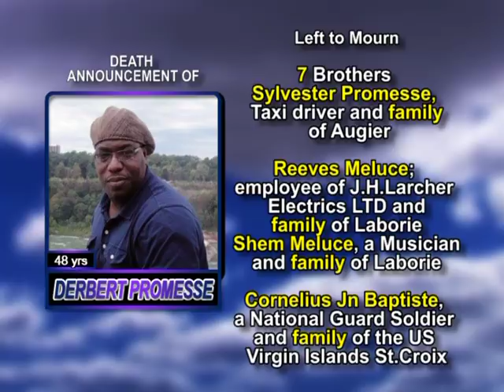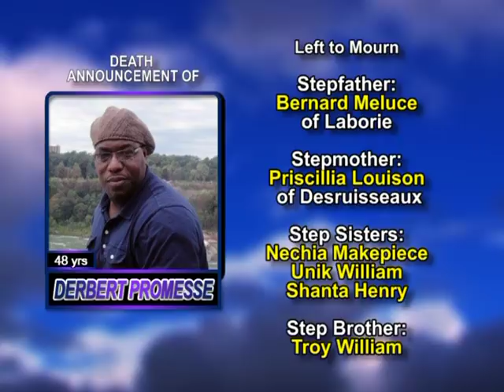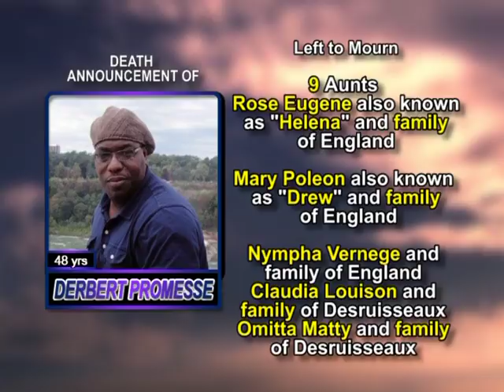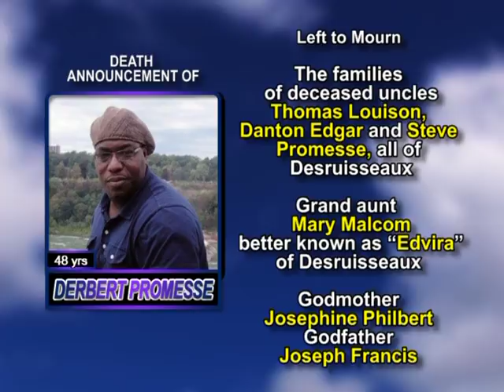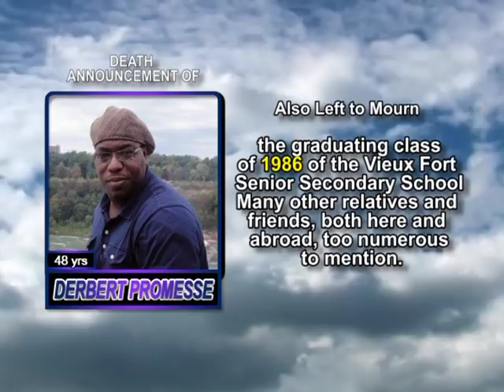Derbert Promesse LONG